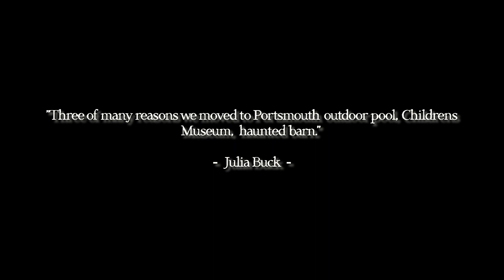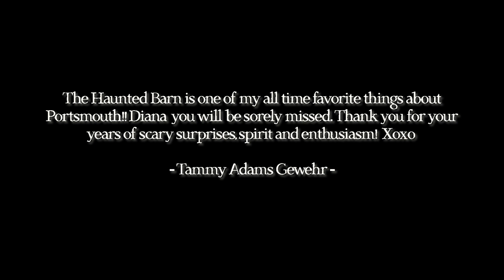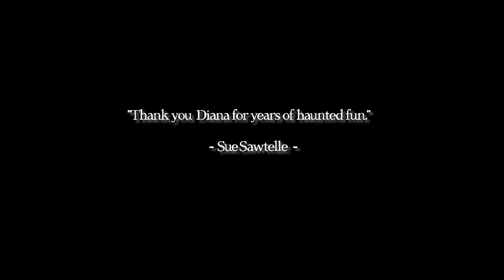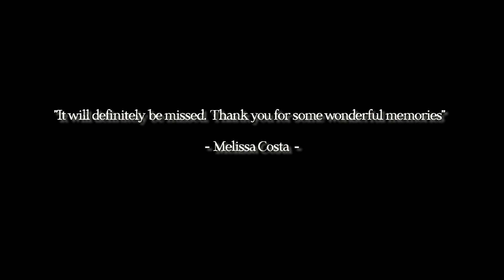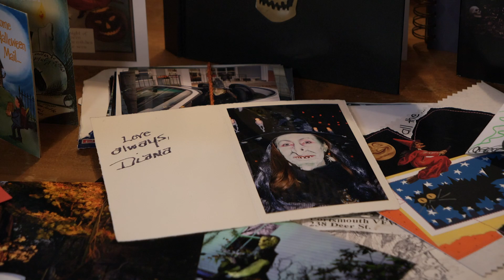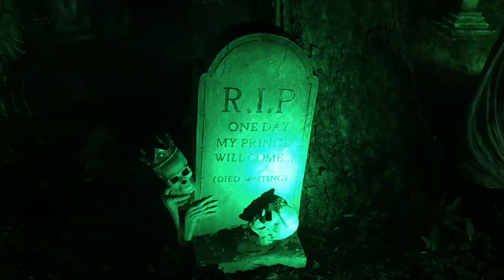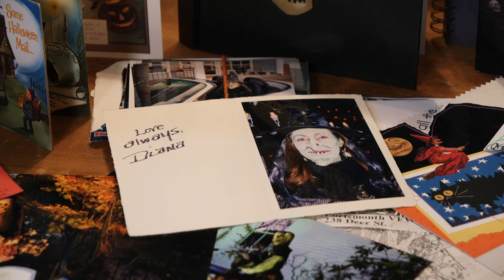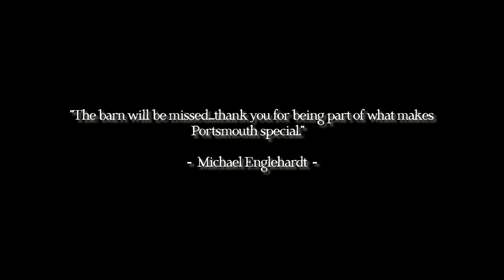A Scary Good Time - A Retrospective on Portsmouth NH's Haunted Barn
Portsmouth Public Media Presents a retrospective on Portsmouth, New Hampshire's world famous Haunted Barn.  For nearly three decades, Halloween lovers found their seasonal screams at the extravagantly decorated Haunted Barn on Middle Road, the creation of artist Diane Kirkpatrick. Thousands made pilgrimages to the transformed building and back yard for their annual fright, available at no charge.